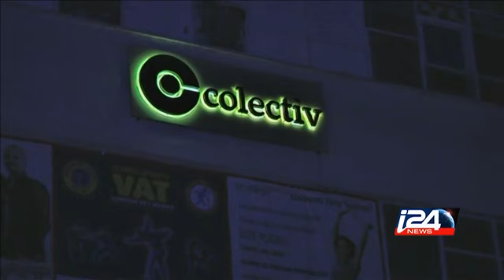مصرع 27 شخصاً في حريق اندلع في ناد ليلي في العاصمة الرومانية بوخارست